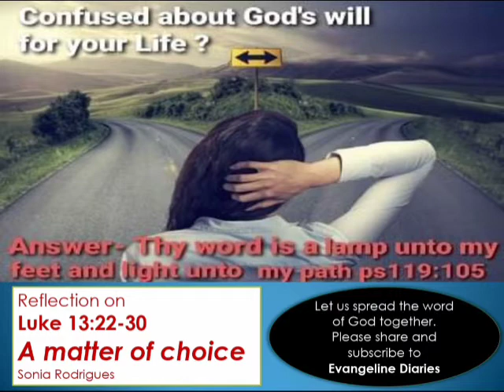Reflection on Luke 13:22-30 - A matter of choice - Sonia Rodrigues - 27.10.2021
When we are at crossroads and have to decide between options, how do we make the right choice? And what is the right choice? Is there a reliable map that can guide us each time we get stuck? There sure is, read on to find out.

Reflection
I recall a story of two children of an alcoholic father where both grew up watching him being abusive, uncaring and selfish. As it turned out, one child grew up to be an alcoholic worse than his father, while the other one became a doctor who swore to find a cure for alcohol addiction. How did two diverse outcomes arise out of the same situation? The difference was in the choices made by them. One son played victim and succumbed to the negative environment surrounding him. The other son refused to let circumstances get the better of him; he chose to go against the tide, overcame negativity and emerged victorious.

We have been given the freedom to exercise our will, so our life is a summary of our choices and their outcomes. Perhaps we should pause today and reflect on the choices we make and where they lead us in life. In today’s Gospel, Jesus urges us to strive to choose the narrow gate. The Gospel of Matthew throws more light on this by explaining that the wide gate is easy and there are many who opt for it but its path leads to destruction. On the other hand, the narrow gate leads to a difficult path that has few takers however, it leads to eternal life. (See Matthew 7:13-14)

To simplify this, it is basically a choice between right and wrong, good and bad. So if the narrow gate leads us to our eternal destiny that should be the right choice to make. However Jesus says today that many will try to enter but will not be able to. He knows it is not an easy choice because it involves challenges and sacrifices. The wide gate opens to the many false charms and temptations of the world. In an attempt to satisfy our unceasing material desires, it is very easy to go with the flow, to fit in and make choices aligned with the world. We might even put up a façade to project a clean image but if our heart is not in the right place, it does us no good. As James reminds us “Whoever wishes to be a friend of the world becomes an enemy of God.” The way of life through the wide gate may offer us worldly power and position as well as security and satisfaction. However, it is short-lived and it distances us from our Creator, who on Judgment day will say to us ‘I never knew you.’ (See James 4:4, Matthew 7:23)

How then do we make the choice to follow the difficult narrow path? By simply being aligned to Him and to His word. In John 14:6, Jesus says, “I am the way, the truth and the life. No one comes to the Father except through me.” In Psalm 32:8, He assures us “I will instruct you and teach you the way you should go; I will counsel you with my eye upon you.” And in the lovely Psalm 119, we discover how His word can become our guiding light and roadmap to always make the right choices in life. When we truly love God, following His commands becomes a natural and joyful process.

Each time we find ourselves at crossroads having to select between conflicting options, we must evaluate them by referring to the word of God and decide accordingly. This can often be a tough call but we have the Holy Spirit within us who strengthens our resolve to lead holy lives even if it means going against the world. So when in doubt let us pause and listen to His voice that whispers, “This is the way; walk in it.” (See Romans 12:2, 2 Timothy 3:16-17, Isaiah 30:21)

Let us pray:
Dear Lord, we thank you for giving us your precious word and the gifts of the Holy Spirit to guide our choices in life. We pray for the strength and grace to abide by them as they often go against the enticing ways of the world. Help us to remember that with you, we can do all things. We ask all of this in your mighty holy and precious name - Amen.

Audio: Mr. Clive Vincent